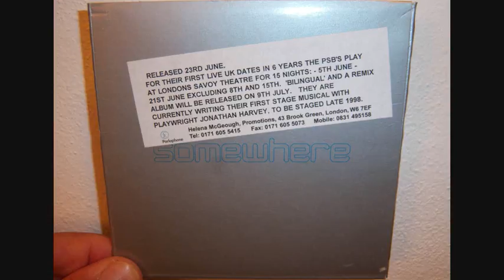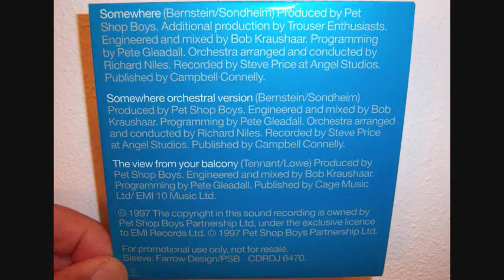Pet Shop Boys - Somewhere (1997 Single version)